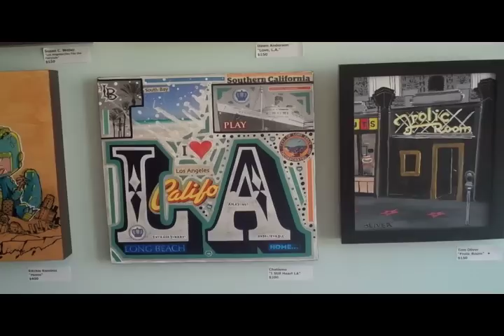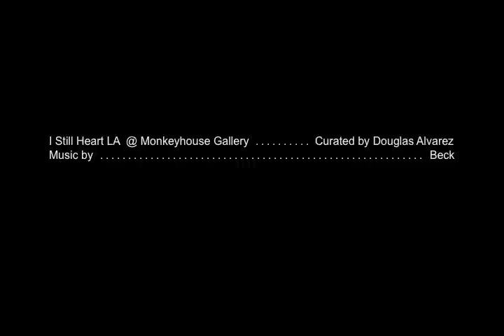I Still Heart LA group art show at Monkeyhouse Toys and Gallery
Take a little look at the I Still Heart LA group art show curated by me, Douglas Alvarez. I asked over 40 artists to create a work of art that tell us why they still love Los Angeles.